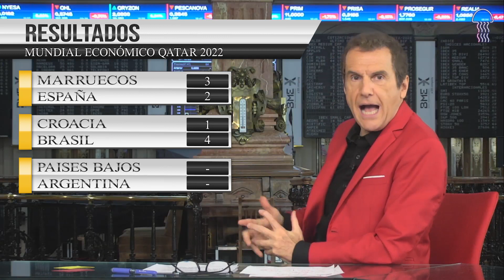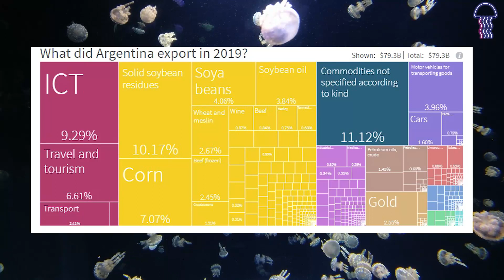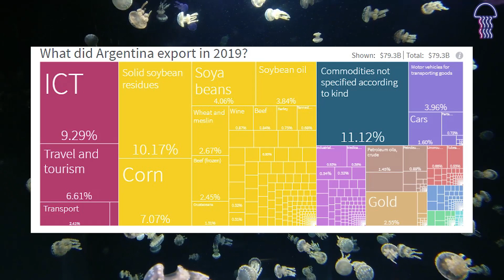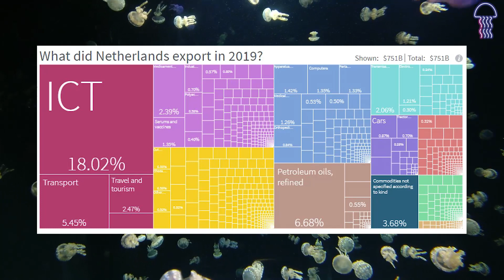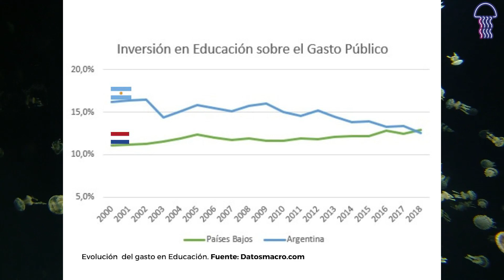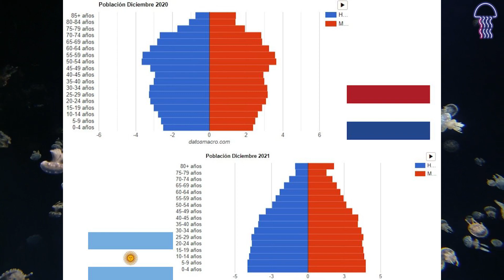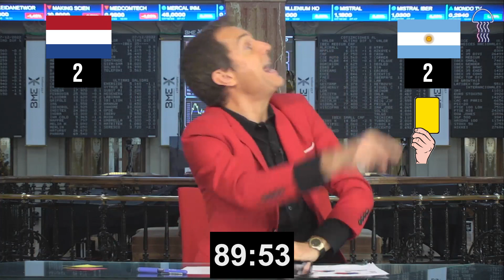💥⚽💥✌ ARGENTINA 2 (4) vs (2) 2 PAISES BAJOS 👎 ECONOMÍA GOLES 2 - 3 | BRASIL y PORTUGAL eliminados 👎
MARRUECOS 1 - 0 PORTUGAL     MARRUECOS 1 PORTUGAL 1   MARRUECOS vs PORTUGAL
GOL GANADOR DEL MUNDIAL CATAR
ARGENTINA ELIMINA A HOLANDA ( PAISES BAJOS)  ARGENTINA 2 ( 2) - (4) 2 PAISES BAJOS
Clasifica ARGENTINA    ARGENTINA vs CROACIA
DRAMA INJUSTO PARA ARGENTINA PENALTIS
PRÓRROGA    EMPATE  PAISES BAJOS 2 - 2 ARGENTINA
Goooool de PAISES BAJOS
Goooool de MESSI
Goooool de ARGENTINA GOL de NAHUEL MOLINA

DI MARIA no JUEGA              HOLANDA

Información en directo PAISE BAJO 1 - 2 ARGENTINA

BOMBAZO BRASIL ELIMINADA POR CROACIA EN PENALTIS

PAISES BAJOS vs ARGENTINA  BRASIL vs CROACIA   FRANCIA vs INGLATERRA

MEDUSAS NEGRAS con JAVIER CASTRO

CONTENIDO
0:00 GANADOR del Mundial QATAR 2022
5:54  DEUDA Argentina vs DEUDA Países Bajos
7:06 Balanza Comercial Argentina vs Países Bajos
9:26 EDUCACIÓN Argentina vs Países Bajos
13:02 Contaminación Argentina vs Países Bajos
14:23 Pirámide poblacional Argentina vs Países Bajos

R E V I S T A   G R A T U I T A 👇

"El Mundial de Qatar 2022 ingresó en su recta final y uno de los partidos más atrapantes de los cuartos de final será el que protagonizarán este viernes en el Estadio Lusail dos de los principales aspirantes al título: Argentina y Países Bajos.

Virgil Van Dijk, referente y capitán de la Naranja Mecánica, analizó el presente de la albiceleste en conferencia de prensa. “Es un equipo fuerte, con uno de los mejores jugadores de todos los tiempos, pero estamos muy bien preparados para hacerle frente. No jugamos contra Messi, sino contra todo el equipo”, comenzó su relato el marcador central del Liverpool de Inglaterra", (Infobae, 8 de diciembre de 2022)

"Argentina y Países Bajos, que es lo mismo que decir Argentina y Holanda, jugaron cinco partidos por Copa del Mundo, cada uno con su importancia, incluso la más alta posible, la estratósfera del fútbol: la final de Argentina 1978 (nuestro primer Mundial), la semifinal de Brasil 2014 (Sergio Romero convertido en héroe), los cuartos de final de Francia 1998 (el cabezazo de Ariel Ortega, la pelota que Dennis Bergkamp bajó desde el cielo), la segunda ronda de Alemania Federal 1974 (un 0-4 en el que los argentinos tardaban en reanudar el juego porque temían una goleada mayor de la Naranja Mecánica de Johan Cruyff) y hasta un cruce por la fase inicial de Alemania 2006 que marcó la primera titularidad de Lionel Messi en los Mundiales" (TyC Sport 7 de diciembre de 2022)